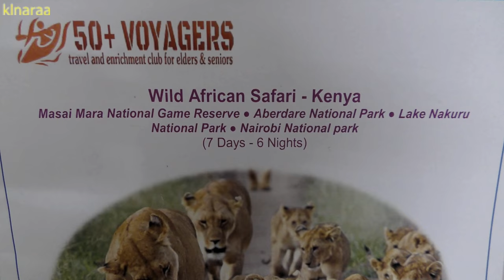JOURNEY THROUGH GREAT RIFT VALLEY AFTER PASSING EQUATOR AND THOMSON FALLS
11 - 17 JULY 2018 4K...PART FOUR.. Wild African Safari. Crossing the great Equator and the lovely Thompson Waterfalls continue the spectacular journey through the Great Rift Valley .background music courtesy Jamendo artist Stefan Kartenberg, my sincere thanks go to the artist